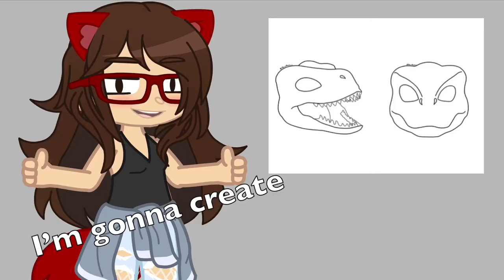I’m gonna customize a raptor mask []Ft. My voice & IRL Oc[]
I’m gonna make a raptor mask starting Saturday! I’m gonna make ears for it and everything. I can’t wait I’m super excited. The characters name is gonna be bones because yes. Don’t ask questions I’m weird.

~Jass